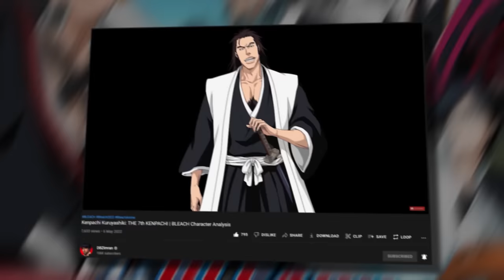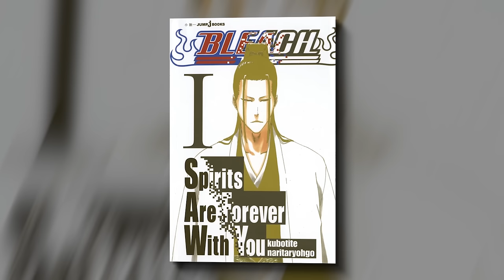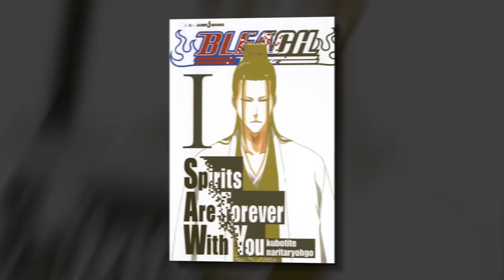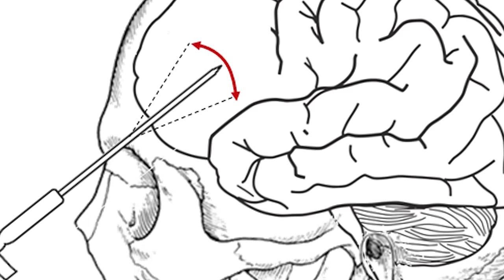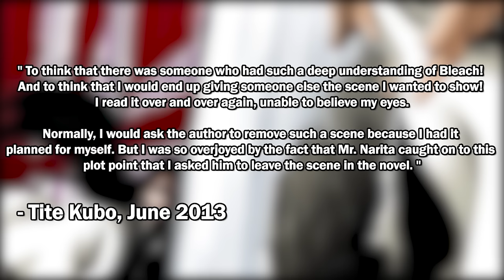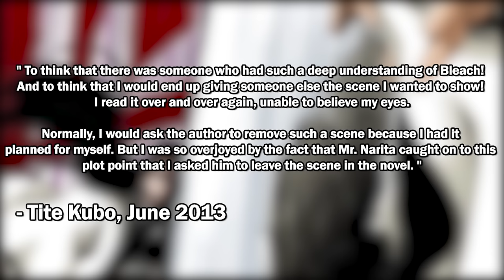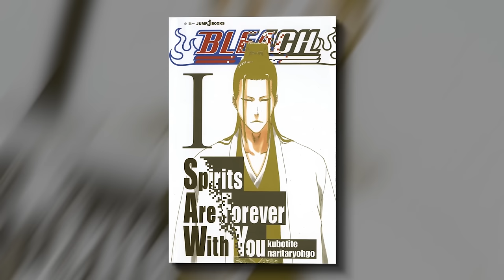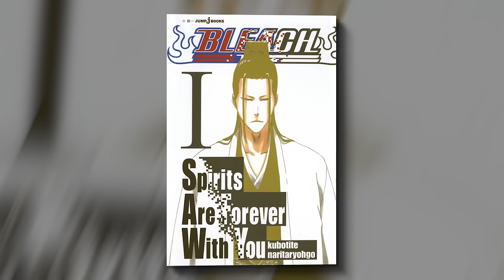THE MOST OVERPOWERED BROKEN BANKAI | BLEACH Character Analysis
We know about Kenpachi Zaraki, Retsu Unohana and some even know about Kenpachi Kiganjo, however very few fans of the series are familiar with the other former Kenpachi members who are mentioned within the Bleach novel series Spirits Are Forever With You. In this video I breakdown and explain everything that we know about the 8th Kenpachi, Soya Azashiro. Talking about his role within the novels, what kind of Kenpachi he was, as well as his insane goal that he has. So join me as I talk about a member of the infamous Kenpachi Lineage, someone not many Bleach fans know anything about.